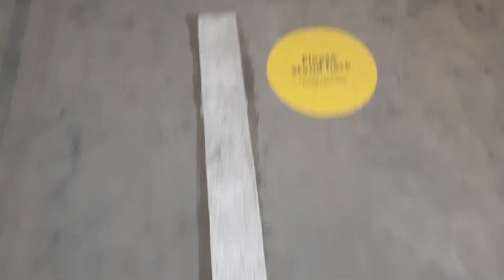IKEA चा अनुभव# Experience at IKEA# Well known in home furnishings# Largest Furniture Retailer#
IKEA online registration link: free of cost

IKEA ADDRESS:
IKEA Store - Navi Mumbai
Turbhe MIDC, Turbhe, Navi Mumbai, Maharashtra-400705